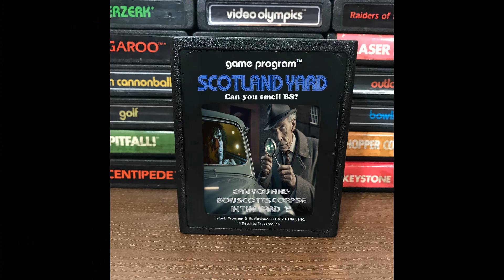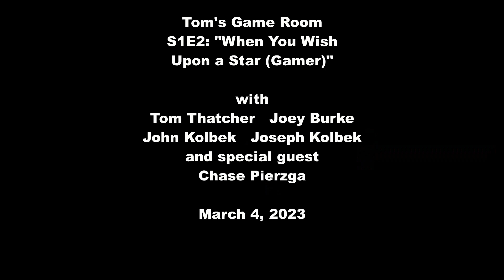EPISODE 2: When you Wish Upon a Star (Gamer)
Tom "Game Master" Thatcher visits a terminal fan as part of his community service. Can Tom beat any of the games requested by the lad as a last wish?

Directed by Hy Averback
Games Reviewed: Holy Diver, King Kong 2, Getsu Fuma Den